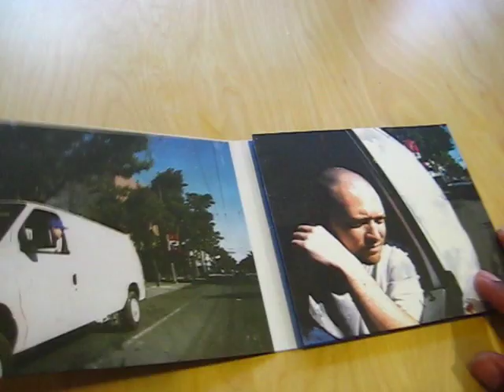Hands On: Jake One - White Van Music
Heres your peek at Jake One's "White Van Music", in stores now!

The Package includes a Bonus CD with all the instrumentals from the record, a 16 page Booklet with liner notes from Jake about each of the tracks, all wrapped up in a digipak designed by Keith Williams, and Photography by Spike Mafford.

Seattle super producer and self proclaimed "perfect beat writer" Jake One steps from behind the boards to present his own debut full-length album, White Van Music. Polishing his production chops over the last decade, Jake One has crafted the musical soundscapes for everyone from De La Soul("Rock Co.Kane Flow" feat. MF DOOM) to 50 Cent ("All Of Me" feat. Mary J. Blige). With an impressive and diverse discography Jake One has managed to bring his sound from the underground to the Billboard Top 10 charts.

Featuring an engaging cast of emerging underground artists as well as some of Hip Hop's most respected mainstream acts, Jake One's White Van Music will blur the so called lines between underground and mainstream Hip Hop... just as his stellar production career has.